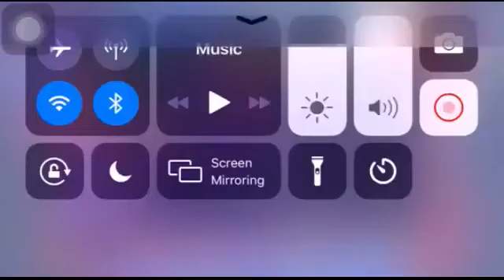robeats but with 1.5x notespeed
lol k